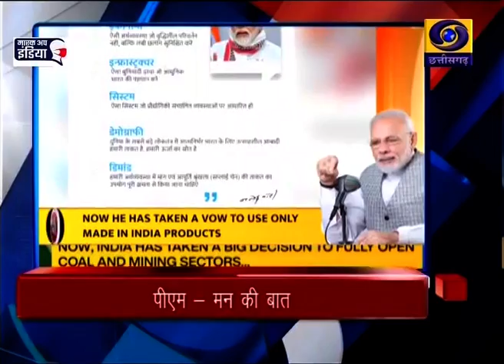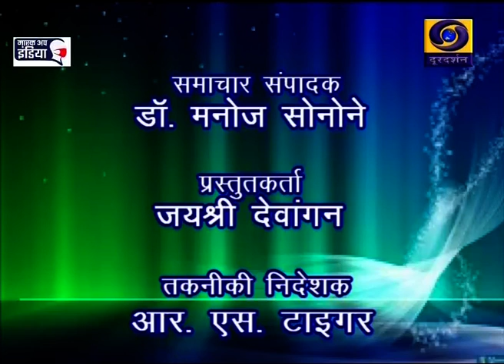Chhattisgarh ddnews 27 12 2020 Twitter @ Chhattisgarh ddnews